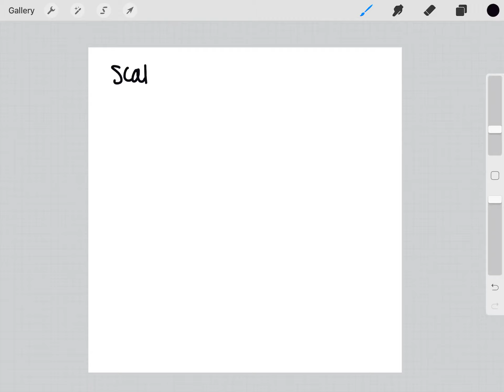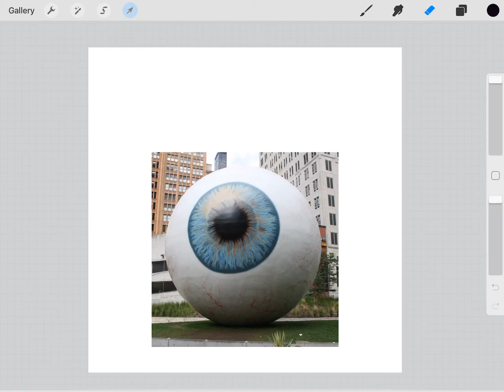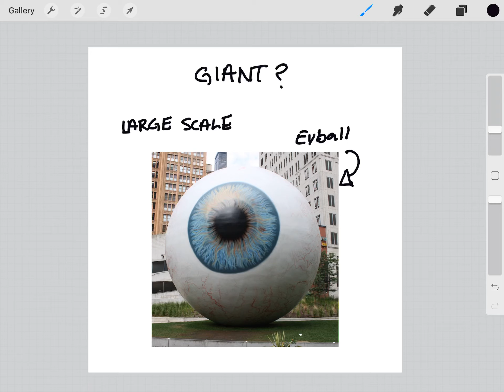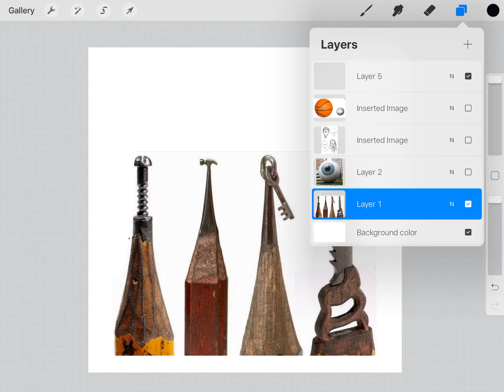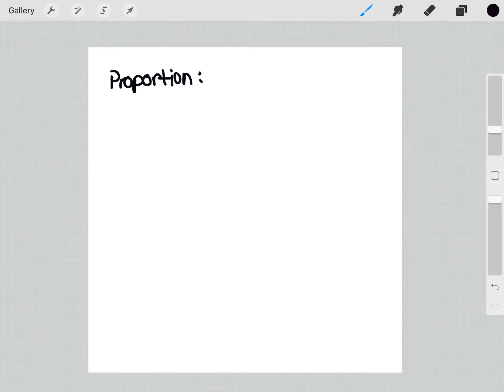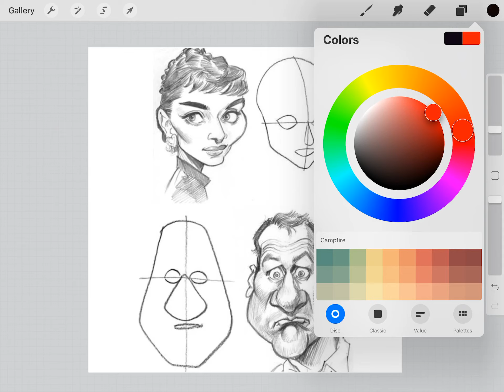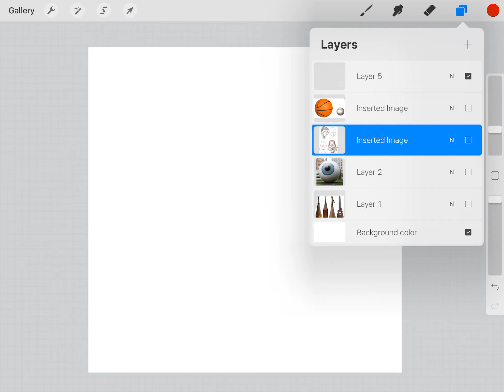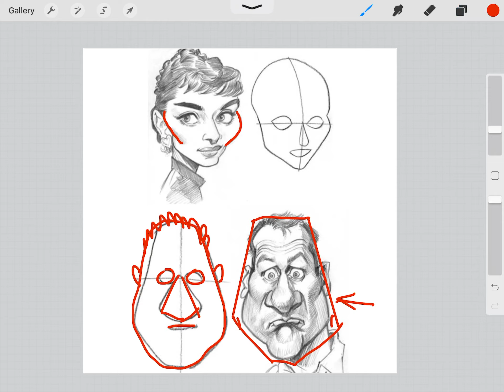Principle of design: proportion & scale